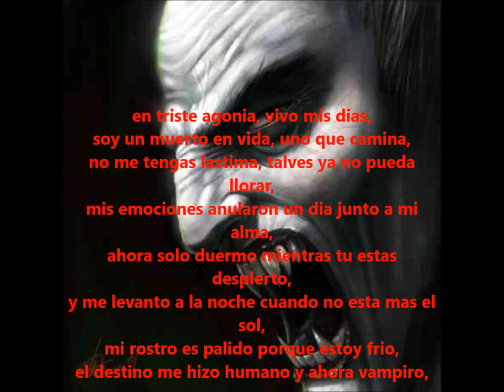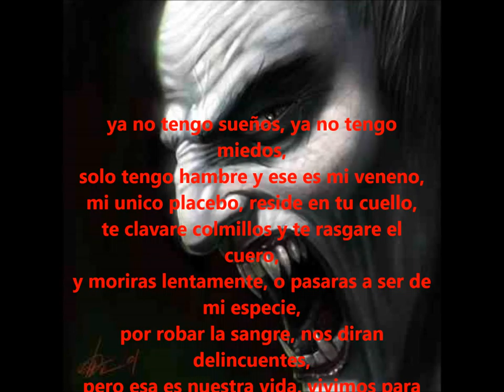01 vampiros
Description